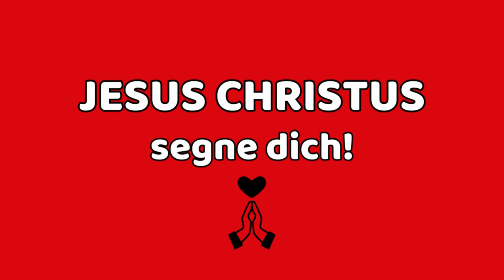365 X ER von Wilhelm Busch 8.7.24